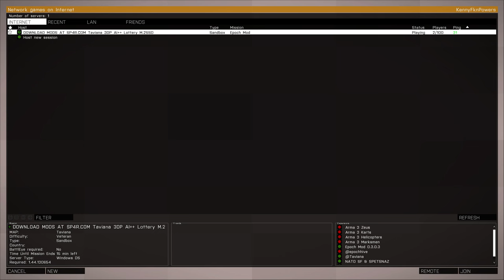Custom Safe Zones in Lyepe - A3 Epoch Tavi at SP4R.com in full 1440p! How to play at SP4R.COM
sry for the low fps and some lags, usually not like that if you connect with your client! Simply this rig couldn't rec 100k kbitrate with such high quality settings i guess!

Watch in a more cozy environment?

Come play Arma 3 Overpoch Taviana at ULTRA performance on a 5960X + 1 GB/s M.2 SSD! Server is live at 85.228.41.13:7302

SP4R Tavi-EU|Cus. Trad.SecB.Mis.| Events|Lotteryinc|M.2SSD NEW!

How to Play?? Head over to SP4R.COM

--- Hey, having problems? If the video stream lags or seems unstable, you experience micro-stuttering, etc. Please scan back or pause the video, let it buffer for ca 2 min, and.. Ta-da!

 Frogglife in true 1440p, 144hz monitor, resulting in video downscaled to crisp, ultra-shiny 1152p, youtubized to 1080p beauty!

Come watch adventures - on the froggyside of life! Video and live video streams are mainly created for family, friend's, co-oping random friends and ofc. as shiny GFX porn for my own enjoyment. All friends are welcome to watch, both new and old! Also please note; I am not a professional e-sporter, nor anything similar to a public entertainer!!

//Froggan